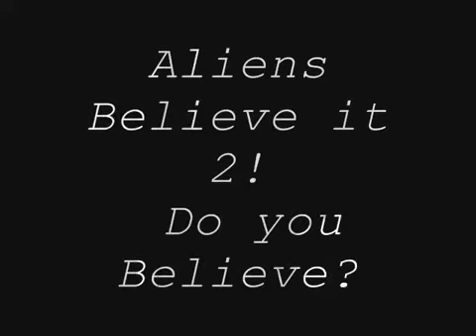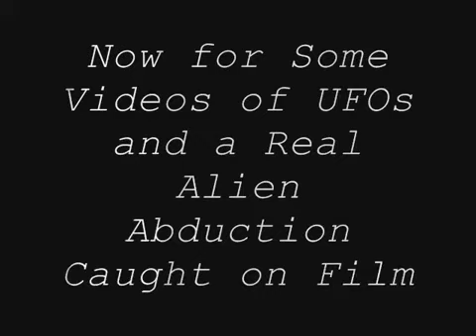Croyez vous aux aliens? part2